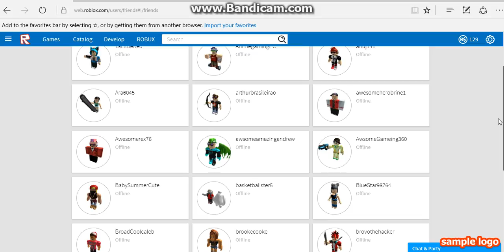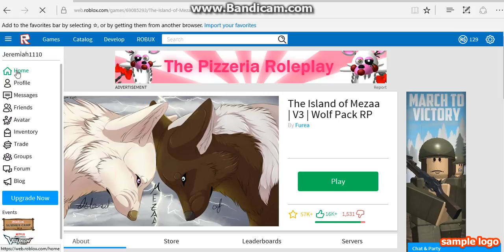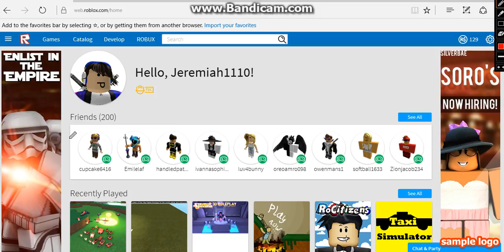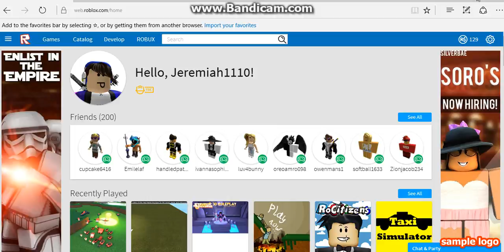ONLINE GAME!!!!!!!!!!!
online online online online. game game game game. that's so mlg